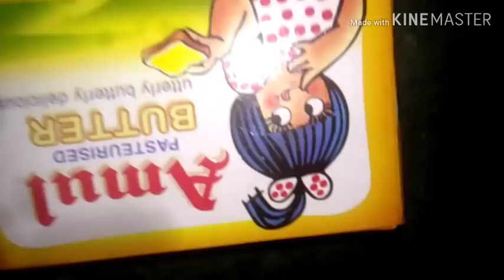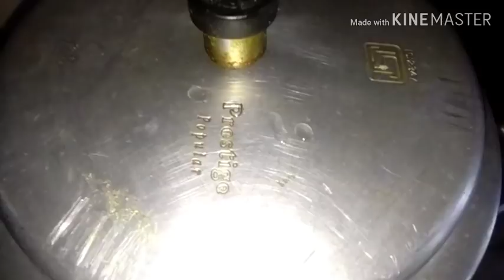TRAVEL VLOG/Haridwar to Agra /chicken biryani in pressure cooker easy recipe /luggage packing